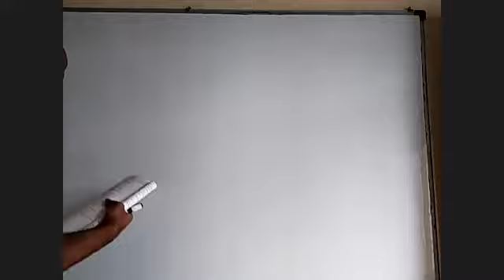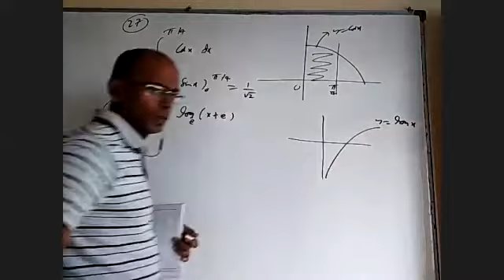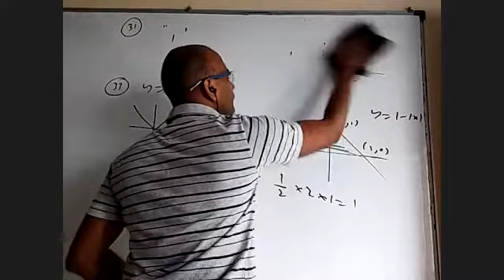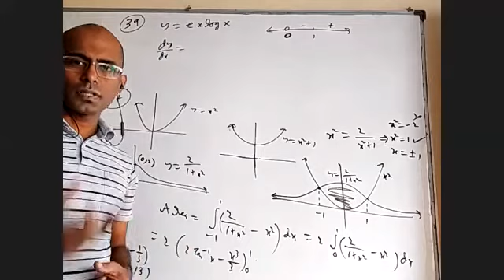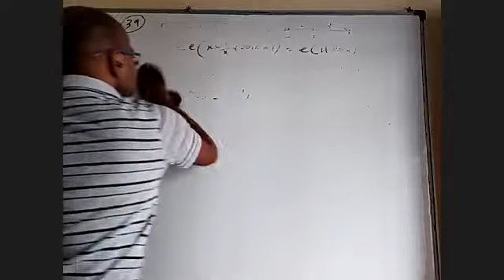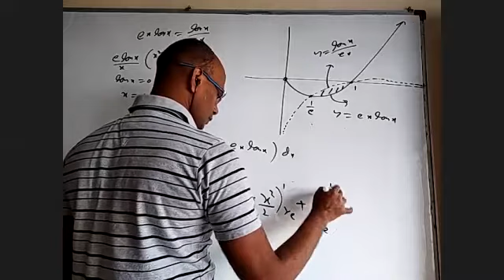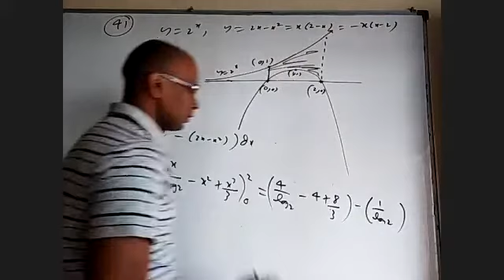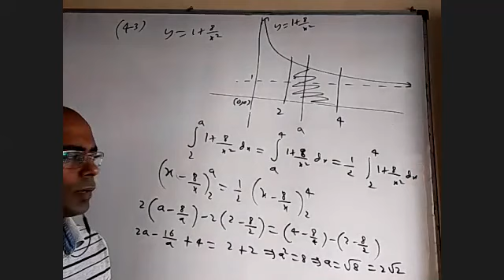areas 3 6 11 2020